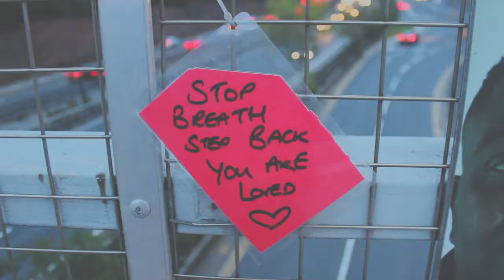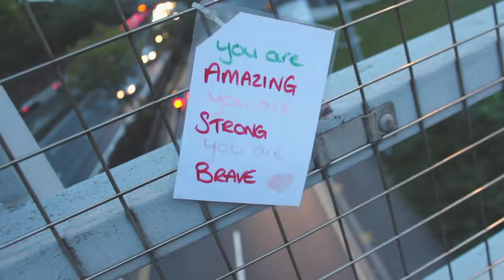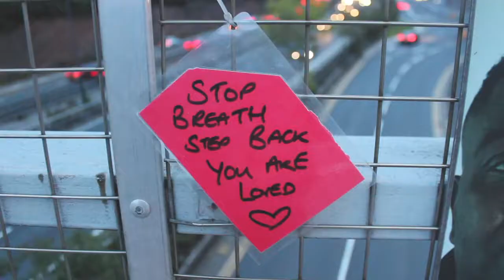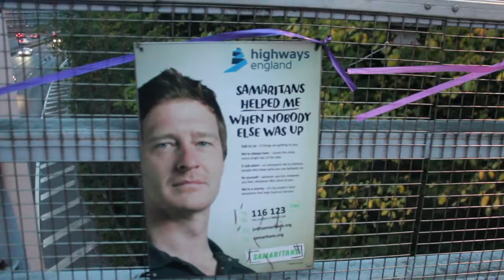Personal (fanmade Music Video)